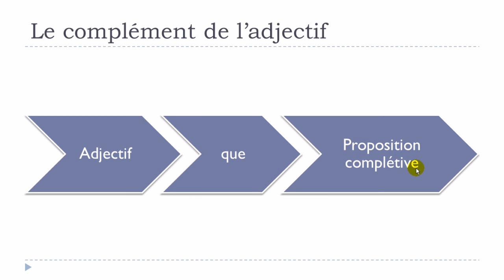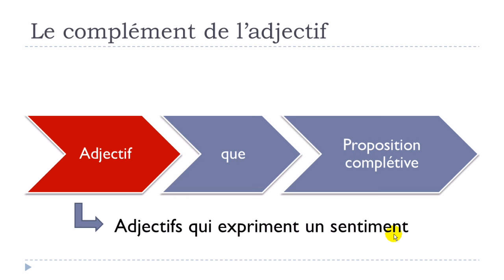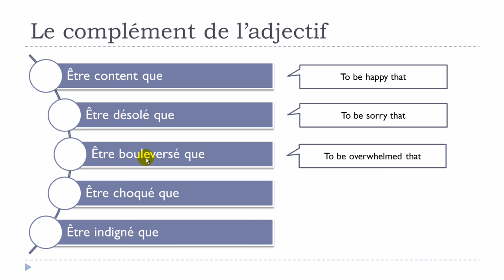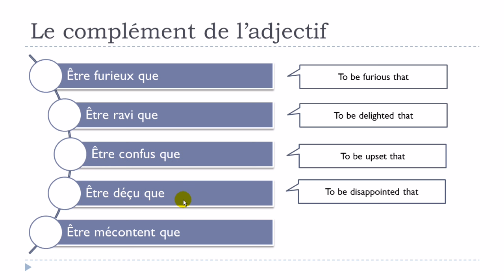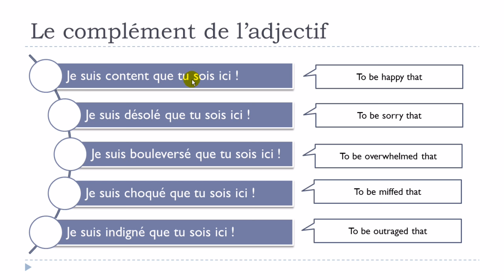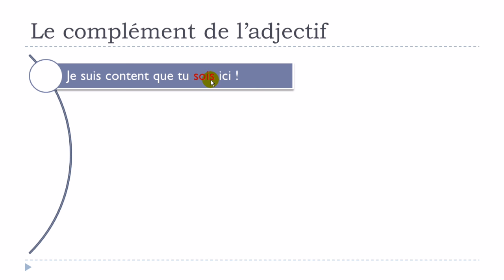Learn French Today # The adjectives followed by QUE